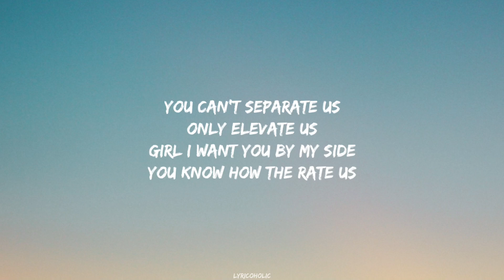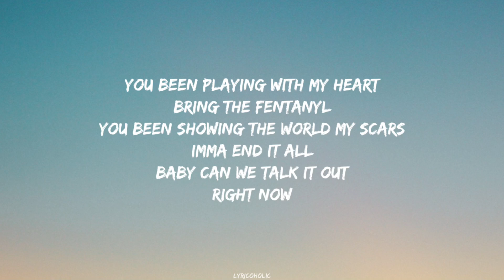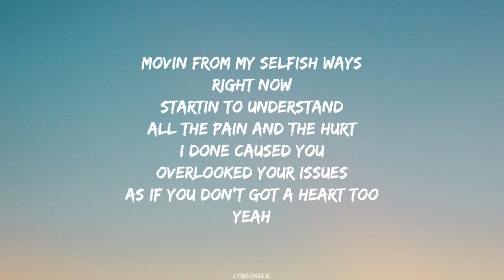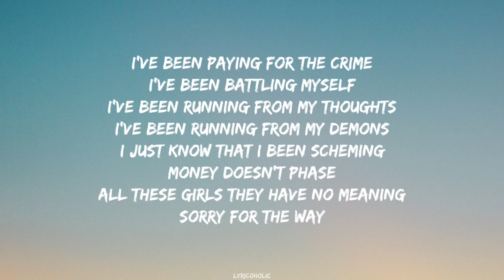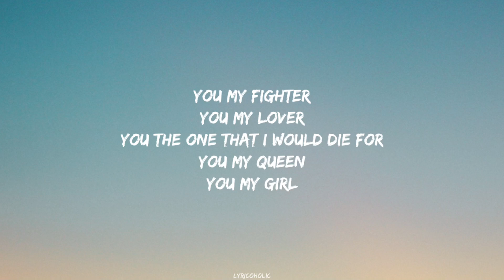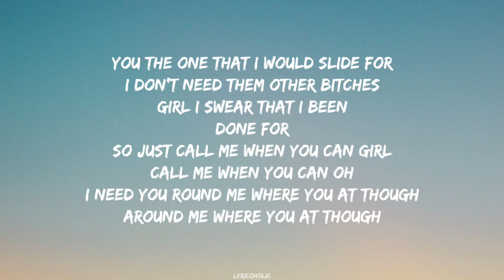Post Malone - My Darling (Lyrics) ft.ollie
🎵 ​Follow Lyricoholic ❤🔥